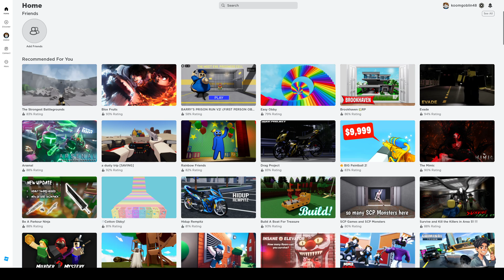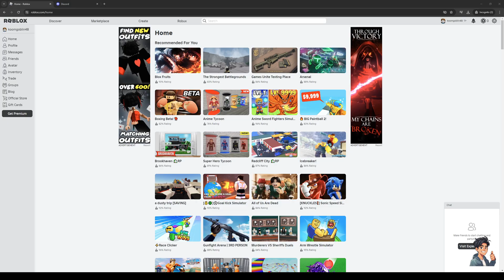How To Fix Roblox Keyboard Not Working (Full 2024 Guide)